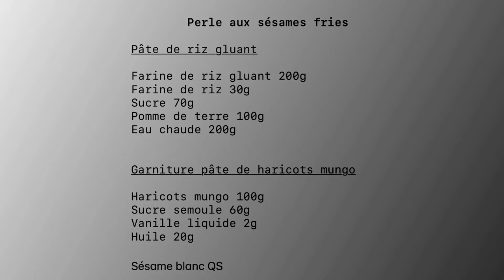Réaliser des perles sésames fries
Cette semaine on retourne Asie avec un dessert très apprécié en France

La perle sésames fries !!!

Une recette simple à réaliser et qui nécessite peu d’ingrédients et surtout peu de matériel

Pour vos questions, posez les dans les commentaires j’y répondrais avec plaisir

Le lien vers le site si vous avez besoin de matières ou de matériel de pâtisserie spécifiques